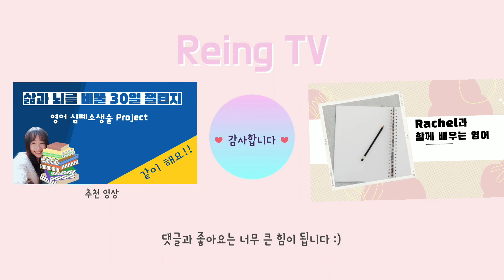Oprah Winfrey Speech at Spelman College. 오프라 윈프리가 졸업생들에게 강조한 3가지.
Oprah Winfrey delivered the keynote address to the 550 Spelman College graduates of 2012.
She emphasized three things for a successful life. Shall we watch the video and motivate ourselves to have a life of excellence?

오프라 윈프리가 2012년 스펠맨 칼리지 박사 학위 졸업생들에게 전한 메시지입니다. 핵심 부분만 가져왔어요. 편집하면서 몇 번을 들었지만 들을 때마다 감동입니다. 영어자극도 받고 동기부여도 받는 시간 되세요! ^^

Plese refer to the link below to watch her full speech.